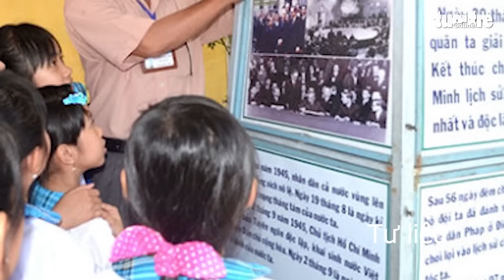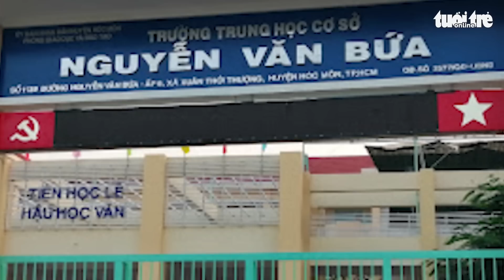Hiệu trưởng 'ép' học sinh đóng tiền đi ngoại khóa?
Tin nhắn của thầy hiệu trưởng có nội dung nếu lớp nào học sinh đi ít quá thì sẽ đánh giá giáo viên đó, còn mỗi học sinh chịu đóng tiền đi thì giáo viên sẽ được 10.000 đồng. Hiện vụ việc đang được làm rõ.